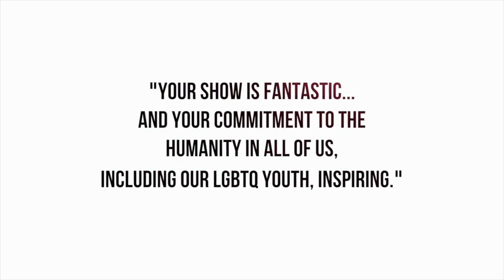it gets better tour arrives in Park City, UT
Buy your tickets today for the it gets better tour performance this Saturday, March 9, 7:30 pm at George S. & Dolores Dore Eccles Center Theater.